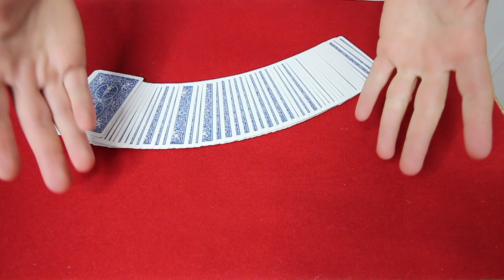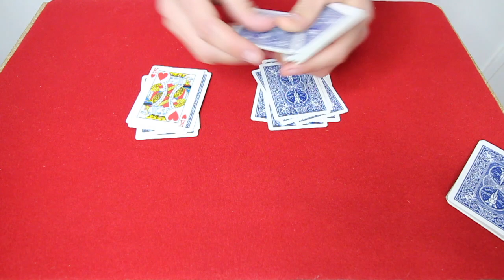SPECIAL SAINT-VALENTIN ! (Tour de Magie Expliqué)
SUIVEZ-MOI !